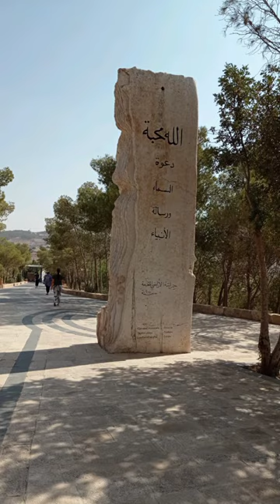Mount Nebo Baptist Church Jordan